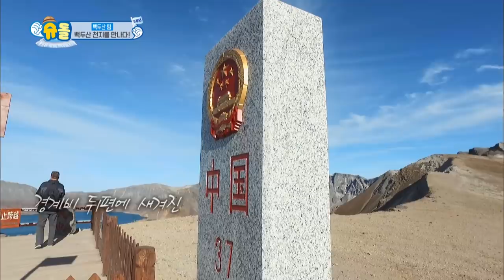SeungjaeXSIANXSeoeonXSeojun are speechless by the lake's beauty! [The Return of Superman/2018.11.18]